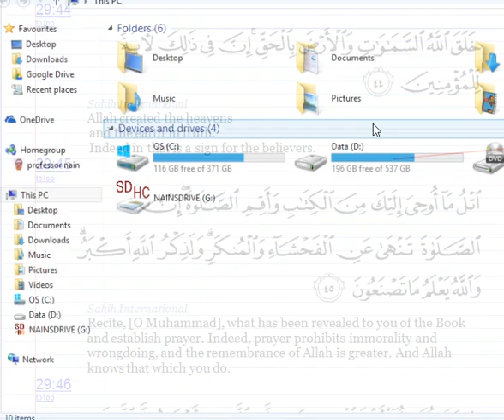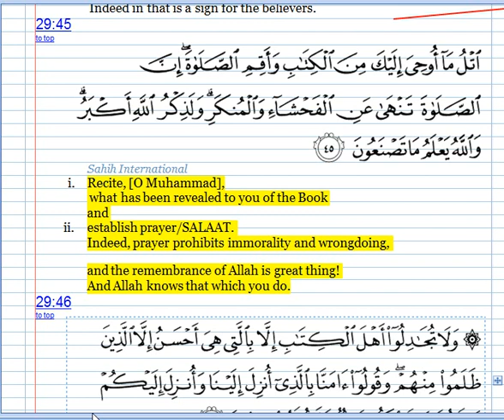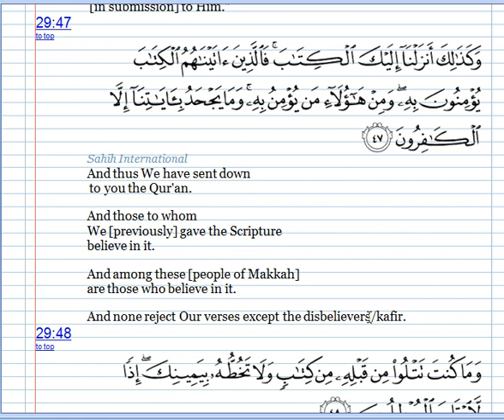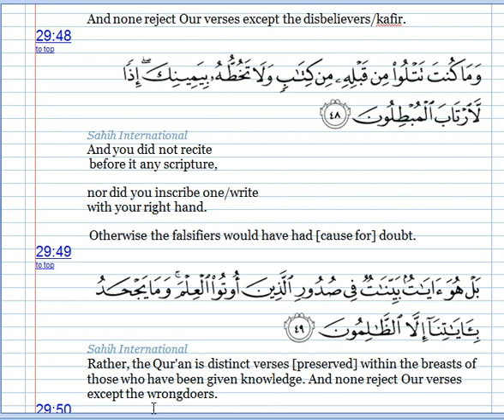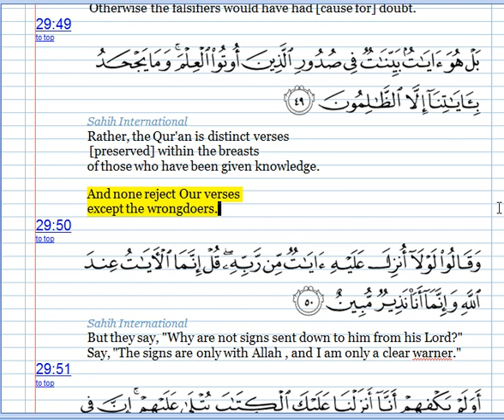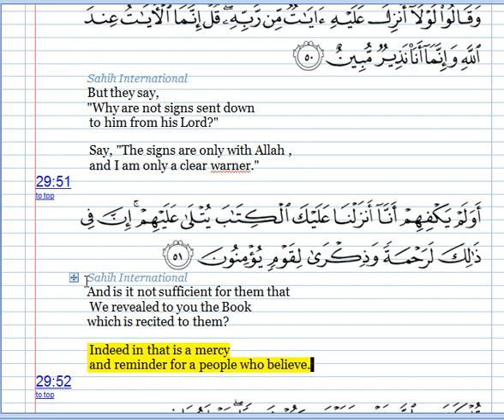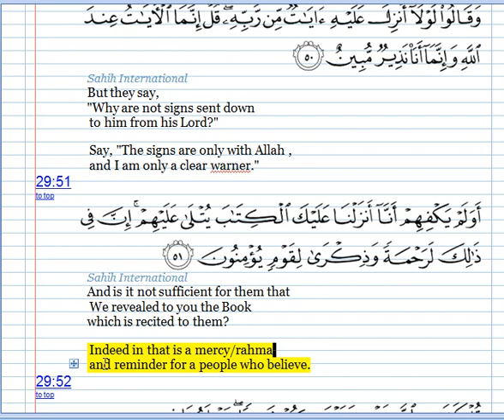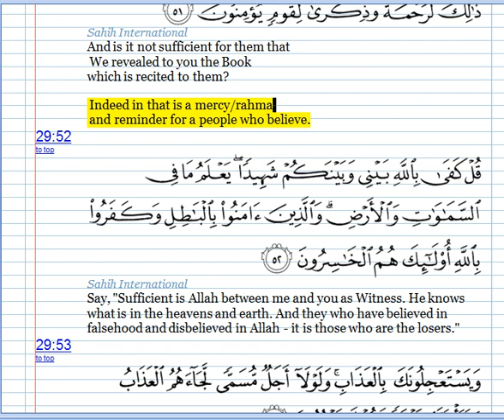QURAN URDU ENGLISH-SURAT ANKABUT-Capture 04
Indeed in QURAN is a mercy/rahma
   and reminder for a people who believe.